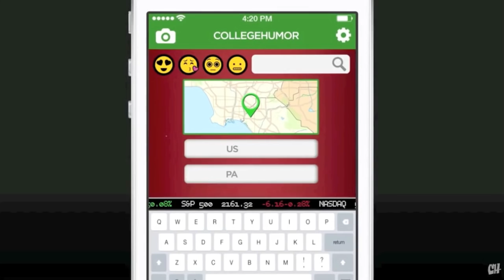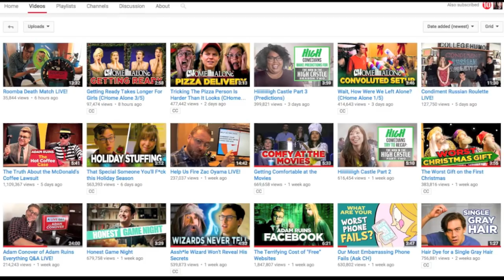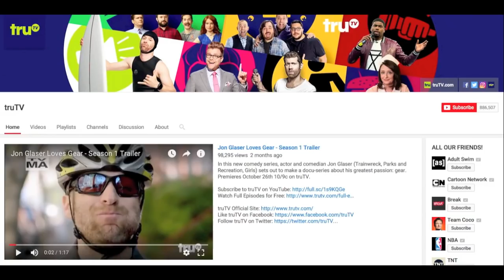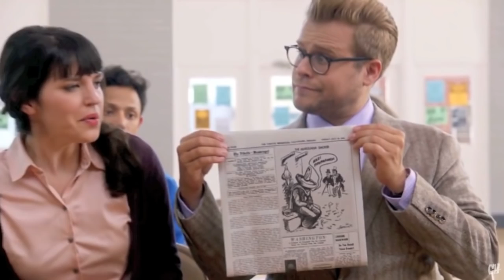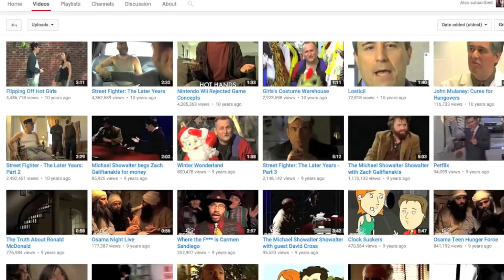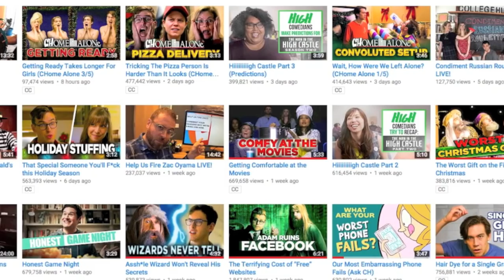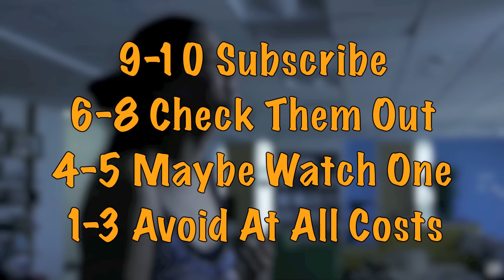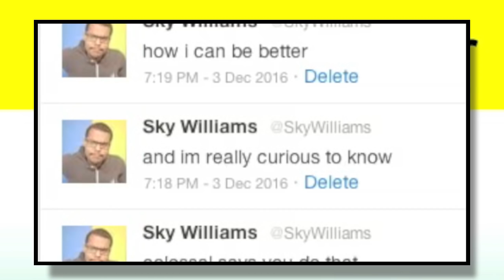YouTuber Review: CollegeHumor